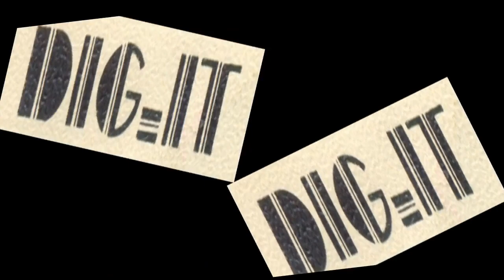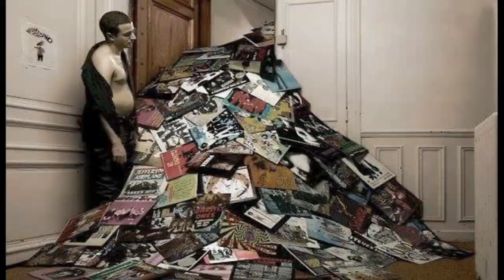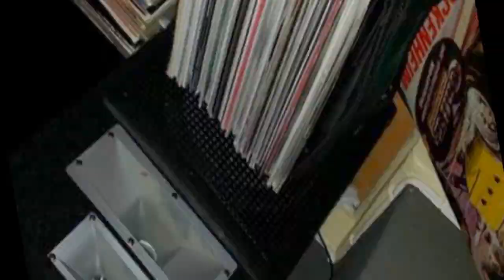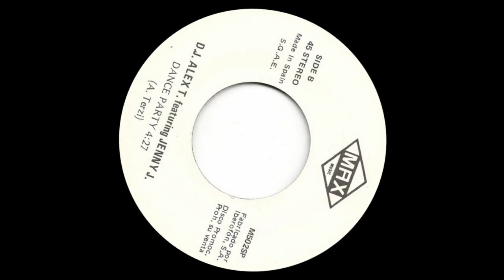DJ ALEX T. Feat JENNY J. - Dance Party ( i like it 1991')